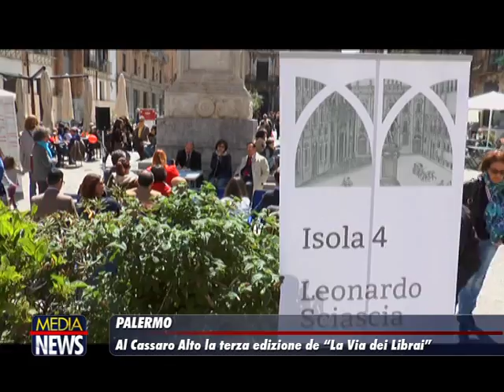Palermo come una libreria a cielo aperto, torna "La via dei librai" al Cassaro Alto“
La via dei librai al Cassaro Alto, dal 21 al 23 aprile 2018

Terza edizione, 60 stand, 3 isole letterarie (Leonardo Sciascia: piazza Bologni, Vincenzo Consolo: piano della Cattedrale, Salvatore Quasimodo: via Collegio di Giusino), 120 partecipanti tra librerie, editori, associazioni culturali, commercianti ed artigiani del Cassaro Alto, 1 km di passione, di cultura e di amore per i libri e la lettura. Dai Quattro Canti fino al Piano della Cattedrale, estendendo alla Biblioteca Comunale (in piazza Casa Professa) e a Palazzo Abatellis (in via Alloro). E’ questa “La via dei librai- La città che legge”.

Nata nel 2016 grazie all’Associazione ‘Cassaro Alto’, la manifestazione dedicata ai libri e alla valorizzazione di quella parte del centro storico torna per il terzo anno consecutivo. Sono tre le giornate dedicate all’evento, sabato 21, domenica 22 e lunedì 23 aprile 2018 (con un’anteprima musicale venerdì 20 a San Giovanni Decollato). Tre giornate ricche di appuntamenti, per affermare ancora una volta la vocazione naturale dell’antico Cassaro alla promozione della cultura del libro, valorizzando anche le attività dei soci. Tre giorni di festa – dalle 8.00 alle 24.00 – attività culturali, visite guidate, mostre, laboratori per bambini, concerti. Ma soprattutto, tre giorni di libri e librai, con le loro esposizioni lungo il Cassaro, nel cuore del percorso Arabo Normanno.

La via dei Librai è organizzata dall’Associazione ‘Cassaro Alto’ e dal Comune di Palermo, con i partners: Comitato ‘Ballarò significa Palermo’ e ‘Progetto Albergheria e 'Capo insieme’; con il patrocinio della Commissione Nazionale Italiana per l’Unesco, del Centro per il libro e la lettura del Ministero dei Beni Culturali, di ‘Palermo Arabo-Normanna e le Cattedrali di Cefalù e Monreale’, dell’Università di Palermo, della Città Metropolitana di Palermo e della Fondazione Federico II. L’evento è inserito nel calendario delle manifestazioni dell’Anno Europeo del Patrimonio Culturale 2018, di Palermo Capitale Italiana della Cultura 2018 e del Maggio dei Libri 2018.

L’inaugurazione è prevista alle ore 9.45 di sabato 21 aprile sul piano della Cattedrale, con gli alunni del Convitto Nazionale Falcone con letture da ‘Le città invisibili’ di Italo Calvino.

“La Via dei Librai – ha detto oggi il Sindaco Leoluca Orlando durante la conferenza stampa di presentazione – costituisce un passaggio fondamentale verso la formalizzazione e la promozione del Patto per la lettura per la Città di Palermo che, coinvolgendo attori pubblici e privati, sarà uno dei processi strategici verso la Palermo sostenibile del 2030. L’iniziativa ha allo stesso tempo valenza di attrattore turistico e di evento culturale e sociale, che coinvolge sempre più numerose organizzazioni che si occupano istituzionalmente di libri, di formazione dei giovani, di cultura e di patrimonio culturale. Per l’edizione del prossimo anno auspichiamo l’unione tra il Cassaro Alto ed il Cassaro Basso. Dalla Cattedrale a piazza Marina, per coniugare il cambiamento culturale con le attività economiche”.
“Il Cassaro Alto – ha sottolineato l’assessore alla Cultura, Andrea Cusumano – è una realtà che è cresciuta e maturata in maniera importante in questi ultimi tre anni e rappresenta perfettamente un riappropriarsi della città, che passa attraverso la capacità di ascolto dell’amministrazione comunale. E’ un vero microcosmo che rientra perfettamente nel macrocosmo di Palermo Capitale della Cultura 2018”.

“L’Associazione ‘Cassaro Alto’ – ha detto Licia Romano, vice capo di Gabinetto del Comune di Palermo – ha la capacità di fare rete, di coinvolgere le istituzioni, le realtà culturali e quelle economiche. Condividendo questo principio, il nostro Centro di informazione turistica resterà aperto sia sabato che domenica, così come la Fondazione Unesco Sicilia terrà aperto il Visitor Center Unesco di Palazzo Gulì nella giornata di sabato”.

“La Città Metropolitana di Palermo – ha spiegato il dirigente Filippo Spallina – sarà presente a La Via dei Librai con due importanti supporti: un gruppo di lavoro curerà la presentazione di prestigiosi libri storici che fanno parte del nostro archivio; la cartina di promozione dei siti più importanti della città, che abbiamo presentato recentemente alla Bit di Milano”.